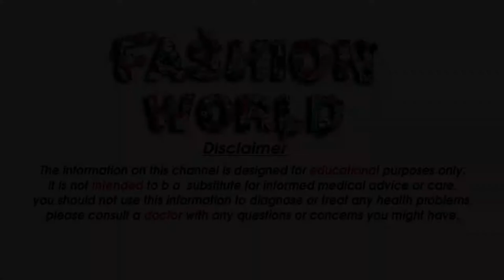2 दिन में पायें रुसी से छुटकारा - Miracle cure to remove dandruff